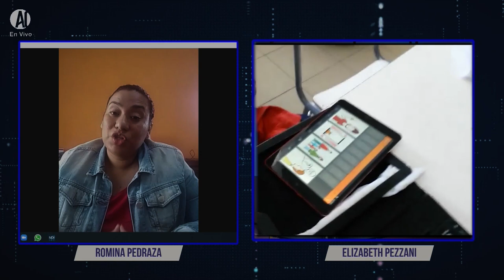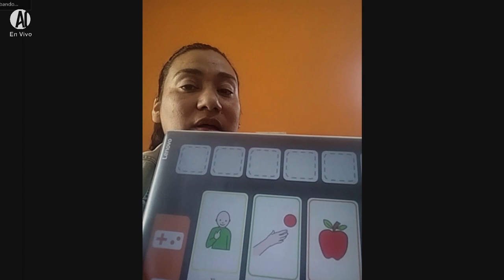Una mamá contra todos los diagnósticos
Su hijo fue diagnosticado con  ECNE  (encefalopatía crónica no evolutiva), TEA (trastorno del espectro autista), le dijeron que no iba a caminar y que tenía un 99% de discapacidad. Ella no se rindió y frente a todos los diagnósticos decidió que iba a explotar ese 1% restante para que su hijo tenga una mejor calidad de vida.
Hoy Nacho comienza a comunicarse gracias a un sistema de comunicación alternativo (OTTAA Project)